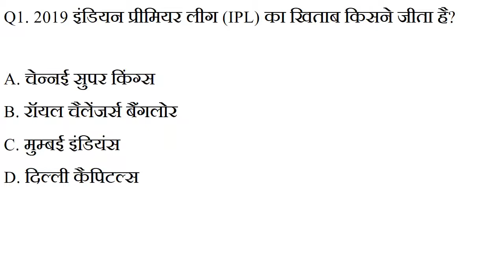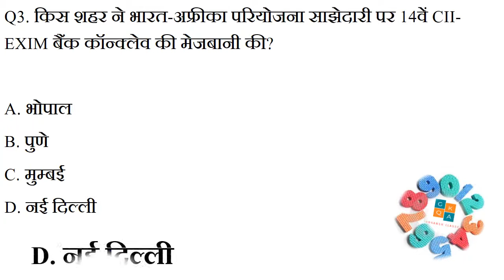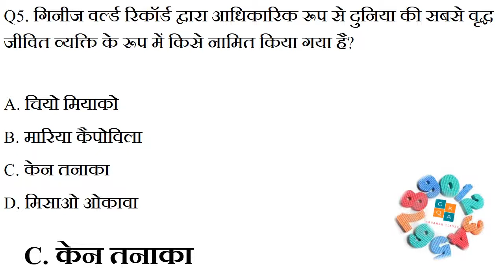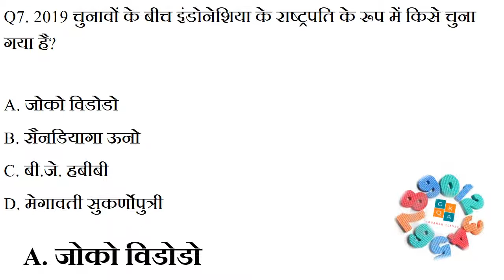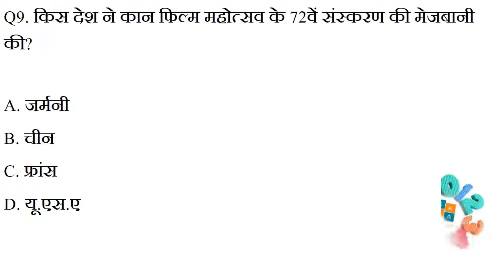Daily Current Affair Quiz / Important For Competition Exam/ Aaryansh Classes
Moreover, this quiz contains expected questions which match the Exam Pattern of most of the Government Job Exams and Banking Exams. Make sure to attempt this Important Current Affairs Quiz  and check your preparation level. ...